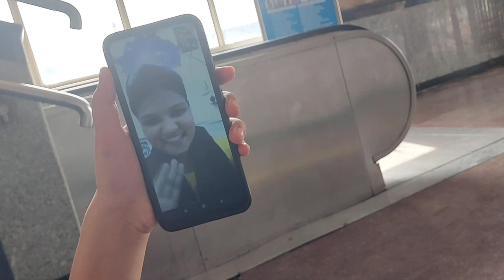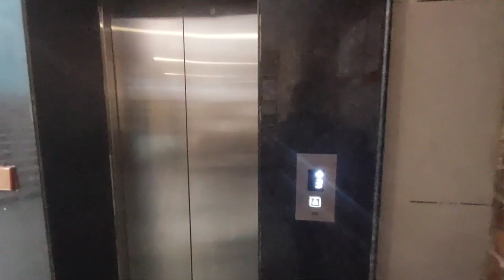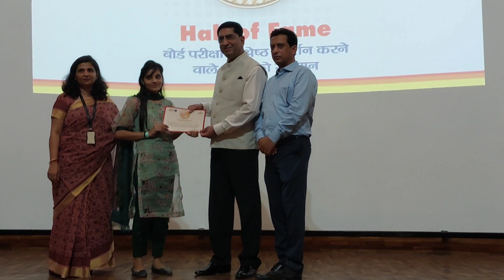Kamni humari topper hai